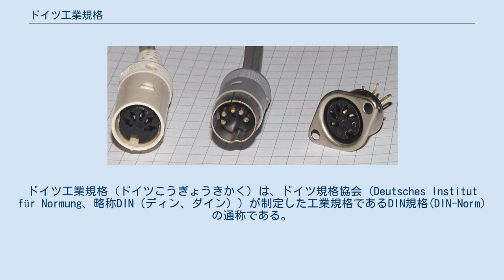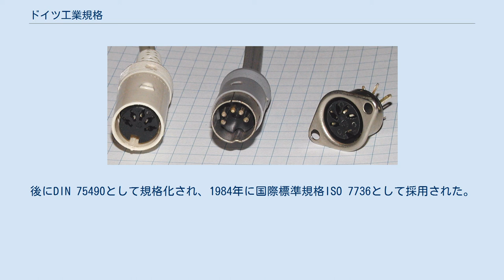ドイツ工業規格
ドイツ工業規格（ドイツこうぎょうきかく）は、ドイツ規格協会（Deutsches Institut für Normung、略称DIN（ディン、ダイン））が制定した工業規格であるDIN規格(DIN-Norm)の通称である。
パソコンとキーボードやマウスの接続部分に採用されるコネクタ（DINコネクタ）、カーオーディオやカーナビの外寸サイズなどがDINに準拠している。
 最初の規格「DIN 1」はMG08重機関銃の軽量化型であるMG08/15の遊底のテーパーピン（1918年3月）である。
 頭字語"DIN"は、Deutsche Industrienorm（ドイツ工業規格）の略と誤って伝えられることが多い。
ドイツ規格協会の前身、ドイツ工業標準化委員会(NADI)の時代には実際にその規格をDI-Norm（Deutsche Industrienorm、ドイツ工業規格）として公表していた。
現在のDINの規格は正しくはDIN-Norm（DIN規格）というが、今なお多くの人が誤って規格名称にDI-Normをつけている。
 DINコネクタの例 ステレオテープデッキとオーディオアンプとを接続するのには、ピンケーブルが録音用と再生用それぞれ左チャンネルと右チャンネルに合計4本必要であるが、過去にはそれらをひとつに束ね、（マイナスは1本にまとめて）先端を5つの接点としたDINケーブルが使用された。
これは音がよくないとされ、次第に使われなくなったが、MIDIケーブルに流用され、2008年現在でも一般に使用されている。
 DINコネクタは、IBM PS/2においてキーボード、マウスを接続するためのコネクタとして採用され、一時期はデファクトスタンダードになった。
 また、日本において古くから知られるDIN規格として写真フィルムの感度がある。
アメリカの規格であるASA規格と並存していたが、現在ではASA規格と共にISO感度規格に統一され、例として一般に感度400と言われる場合のISO表記は ISO400/27° と表記される。
スラッシュ以降の度数で表示される数値がDIN規格と同一数値である。
 1DIN サイズのカーオーディオ ソニー MEX-BT2500 自動車のダッシュボードに設置するカーラジオの外寸のサイズ規格として始まったもので、操作パネルの部分が幅（横寸）180 mm × 高さ（縦寸）50 mm の「シングルDIN」（1DIN）として定められている。
後にDIN 75490として規格化され、1984年に国際標準規格ISO 7736として採用された。